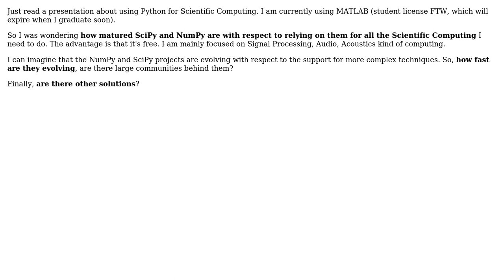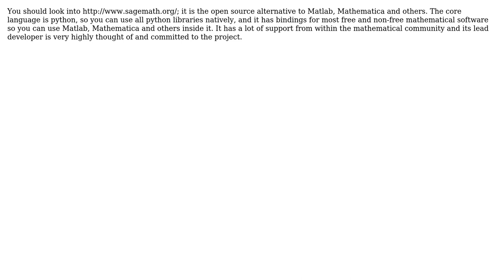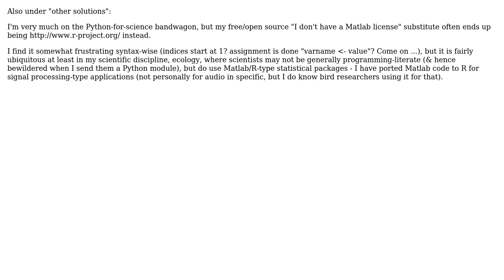Software Engineering: Moving to Python (SciPy and NumPy) for Scientific Computing (5 Solutions!!)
Software Engineering: Moving to Python (SciPy and NumPy) for Scientific Computing

With thanks & praise to God, and with thanks to the many people who have made this project possible! | Content (except music & images) licensed under CC BY-SA | Music | Images & others | With thanks to user Peter K. user notthetup user Fomite user endolith user Beekguk and the Stack Exchange Network Trademarks are property of their respective owners. You are responsible for your own actions.